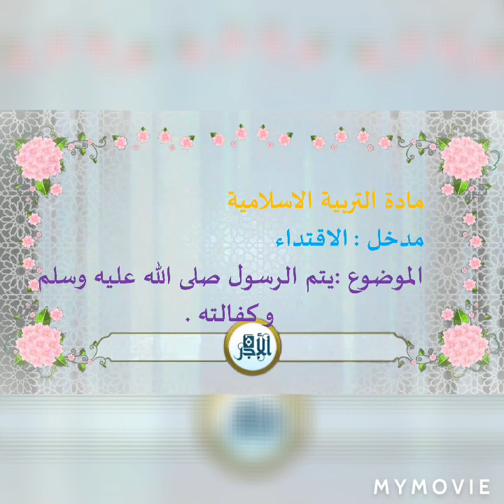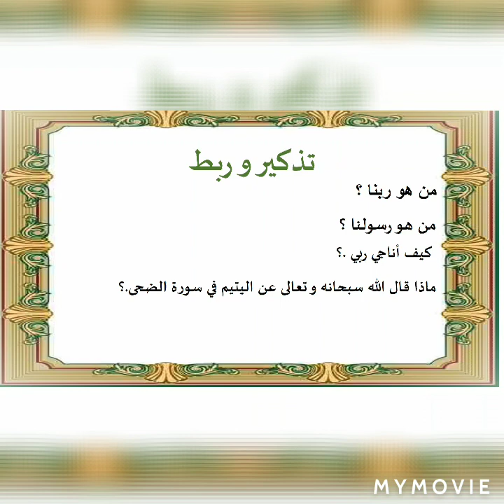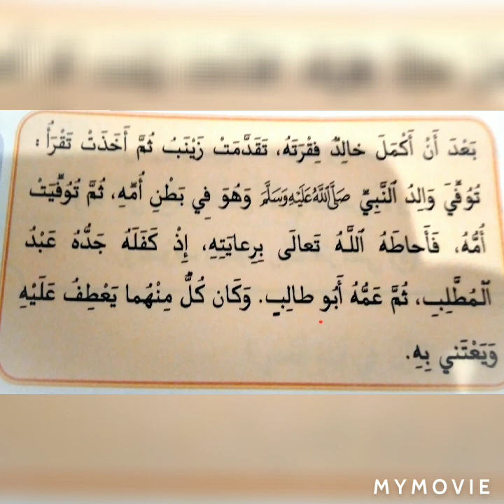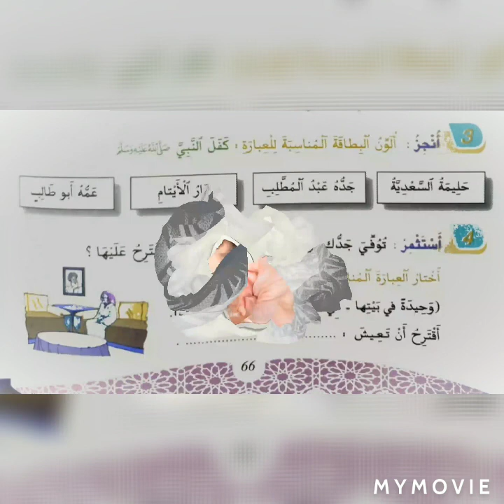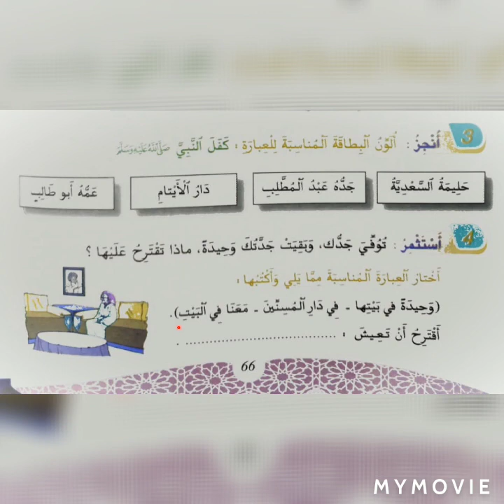المستوى الأول ابتدائي / اقتداء: يتم الرسول صلى الله عليه و سلم وكفالته الأستاذة: نوال الفارسي